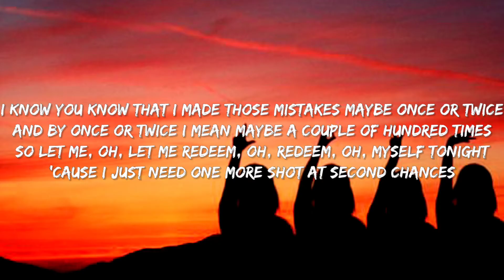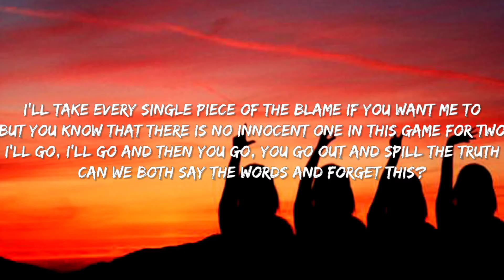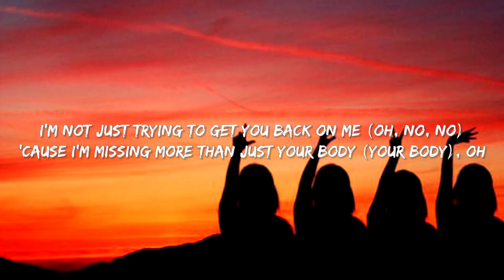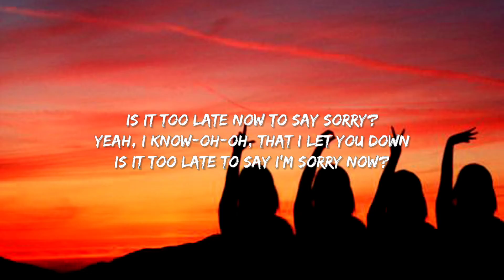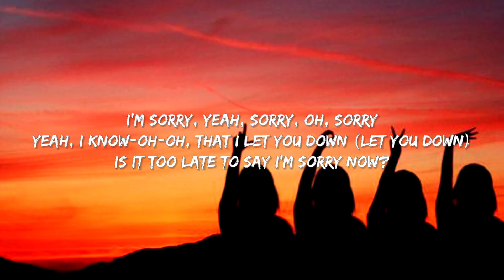Justin Bieber - Sorry (Lyrics)